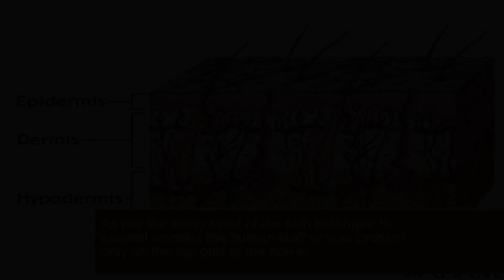Ferocious Scythians used human skin to make leather Researchers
The surprise discovery is the presence of two human skin samples, which for the first time provide direct evidence of the ancient Greek historian Herodotus' claim that Scythians used the skin of their dead enemies to manufacture leather trophy items,” he added.Scythian warriors used skin of foeAs per ancient Greek historian Herodotus, the ferocious Scythian warriors were bloodthirsty and terrifying people who used the skin of slain corpses of foes.The researchers found that the entire quiver was not made of human skin.As per the study, most of the skin belonged to several animals, the human leather was present only on the top part of the quiver.We also identified up to two quivers composed at least partially from human-derived skin, supporting Herodotus' claim that certain parts of some Scythian quivers were actually made with human skin, perhaps from defeated foes,” wrote the researchers.ferocious, scraps, warriors, quivers, scythian, herodotus, skin, used, researchers, leather, human, scythians,